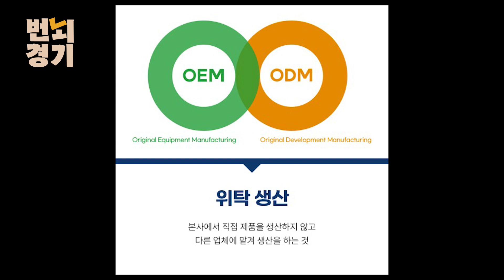번뇌 경기 ep.3 세계1위 대표님을 속여랏!!